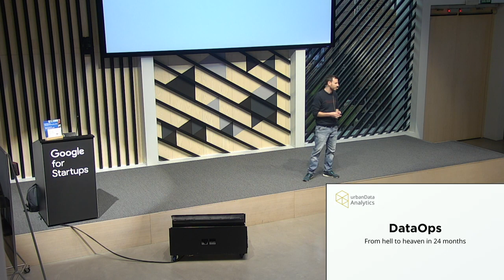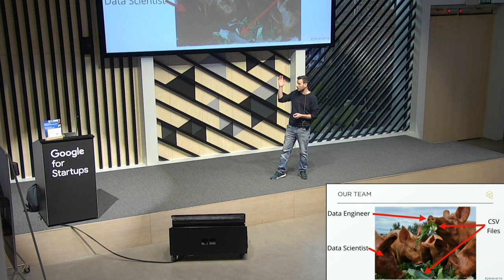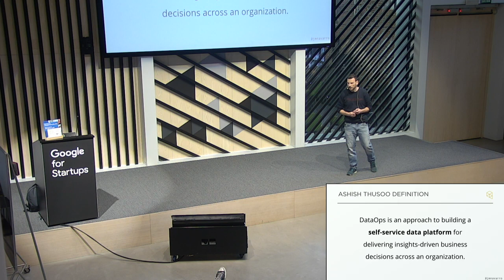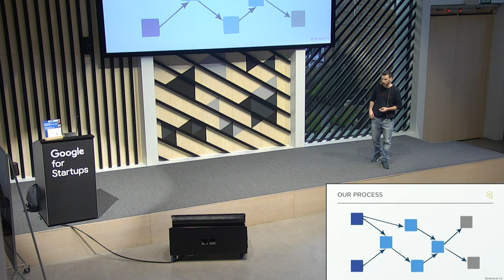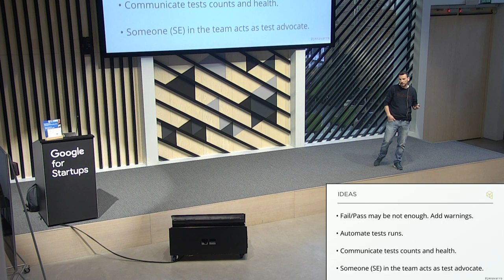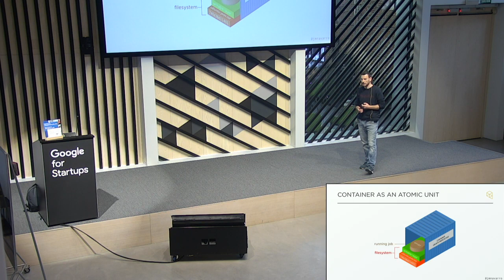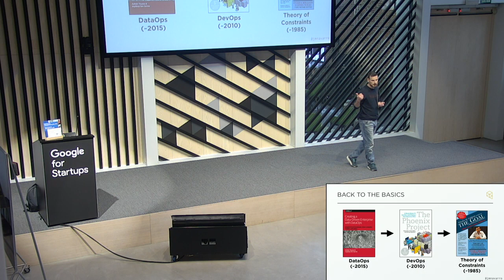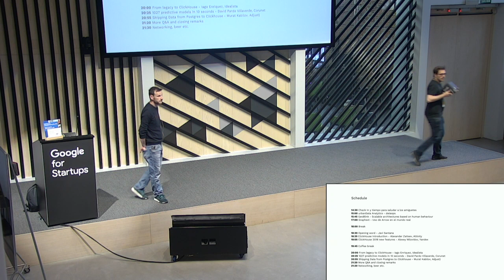Batch Madrid - Dataops - (JM Navarro, Urban Data Analytics)